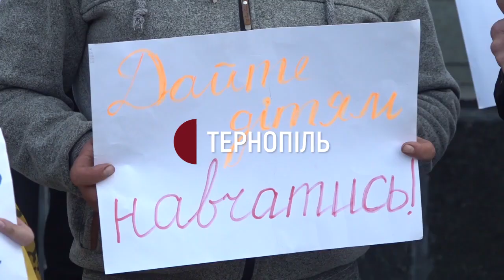У Тернополі протестували проти реорганізації гімназії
11 жителів села Чугалі Кременецького району протестували біля обласної державної адміністрації. Вони виступали проти реорганізації Чугалівської гімназії, згідно з якою навчальний заклад має бути початковою школою